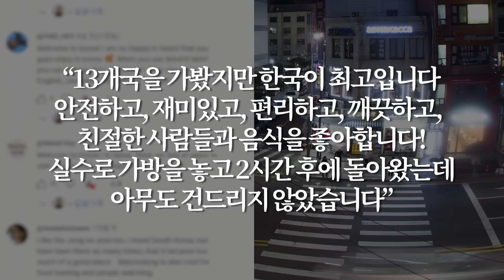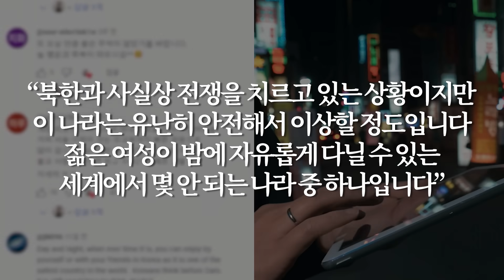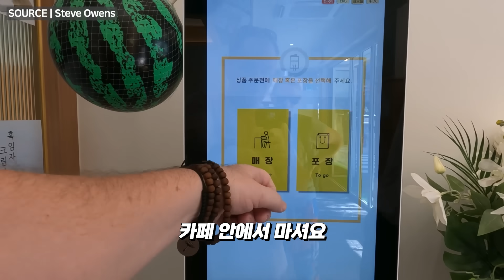30년간 세계여행다닌 호주 중년부부가 한국 기와지붕앞에서 걸음을 멈춘 이유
영상을 공유해주신 Steve Owens에게 감사드립니다!